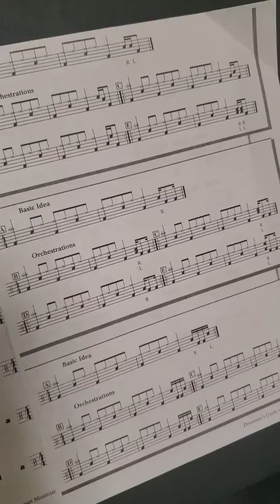Mr Vann! Monday Lessons!!